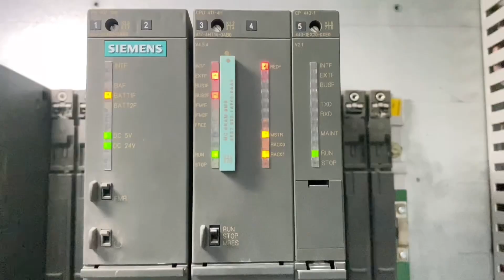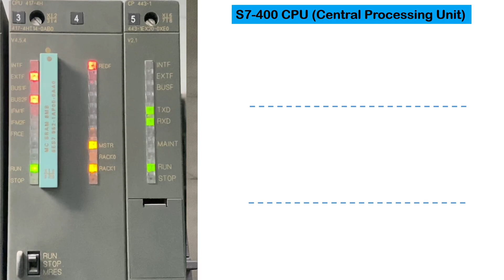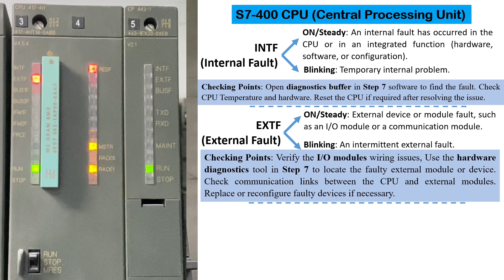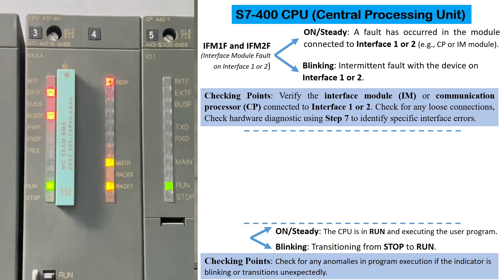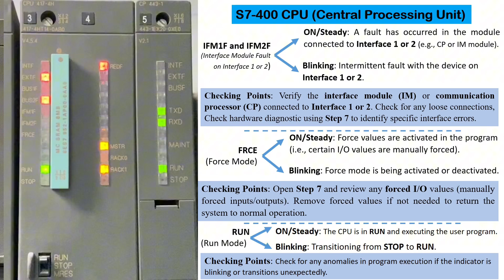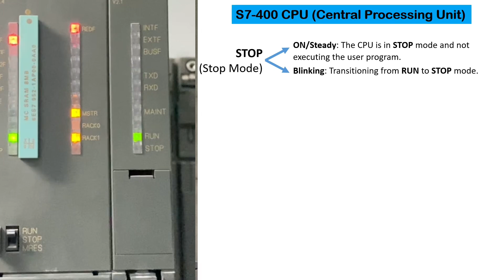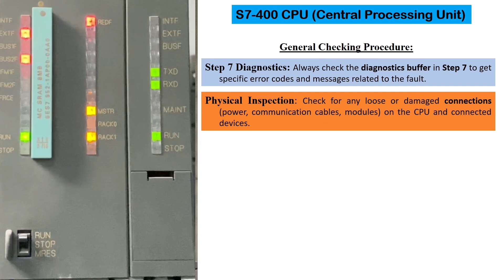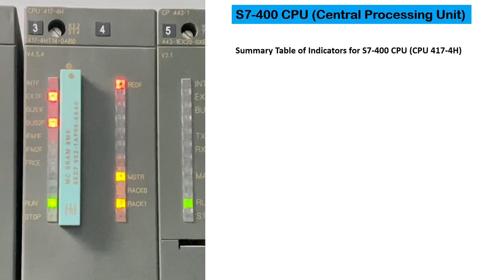Siemens S7-400 Control Processor Unit (CPU) Fault Finding | Troubleshooting Guide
Automation DCS Class - 01 Bangla: Siemens S7 400 Power Supply Indicator & Switch Fault and Alarm

In this video, we guide you through the process of fault finding in the Siemens S7-400 Control Processor Unit (CPU). The CPU is the brain of the Siemens S7-400 PLC system, and troubleshooting issues with it is essential to keep your automation system running smoothly. This video will help you identify and resolve common faults with the S7-400 CPU quickly and efficiently.

Key topics covered:

Identifying common CPU faults in the Siemens S7-400, including power failure, error codes, and communication issues.
Step-by-step troubleshooting techniques for diagnosing and fixing CPU problems.
How to use diagnostic tools and Siemens software (like STEP 7) for fault detection and system analysis.
Understanding CPU status LEDs and interpreting error messages.
Tips for preventing CPU faults and maintaining optimal system performance.
Whether you're an automation technician, engineer, or student, this video will provide you with the necessary skills to troubleshoot and maintain your Siemens S7-400 CPU.